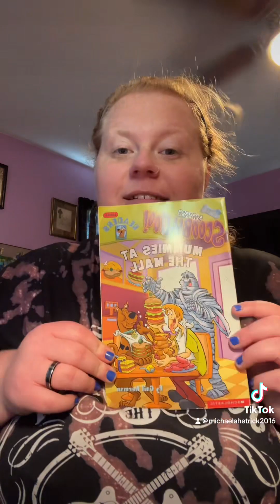Kid 2 kid haul!!5/11/24